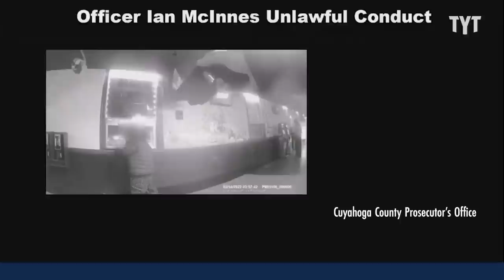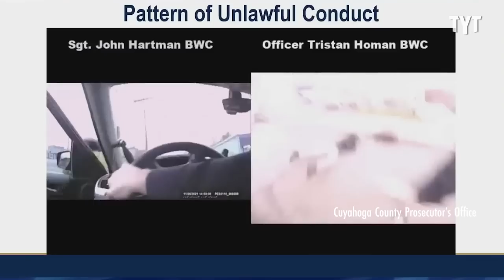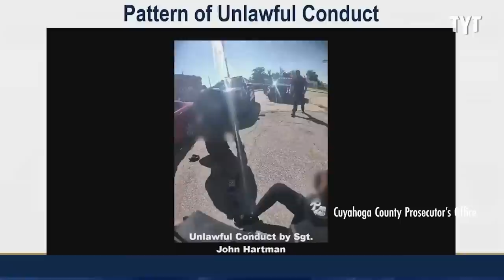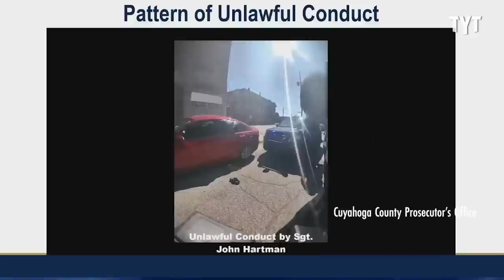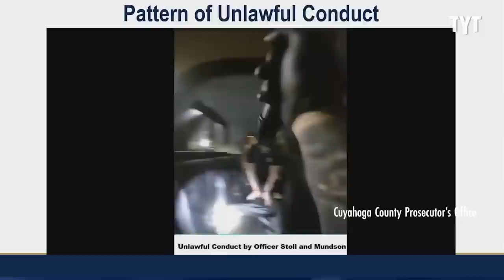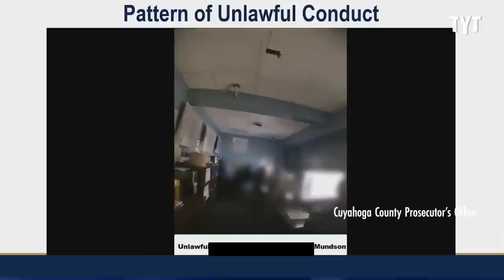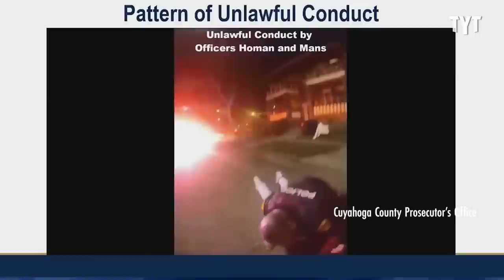11 Cops From Same Department Charged With Brutalizing Citizens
11 current and former East Cleveland police officers had been indicted for years of beating and brutalizing the very community that the taxpayers were paying them to protect. Sharon Reed and Mondale Robinson discuss on Indisputable.

"EAST CLEVELAND, Ohio — Eleven more current and former East Cleveland Police officers have been indicted for committing crimes, including beating, kicking and violently assaulting members of the very community they were sworn to serve and protect.

The Cuyahoga County Prosecutor's Office and the Cleveland Division of the FBI held a news conference Wednesday afternoon to announce public corruption and civil rights violation indictments against 11 current and former East Cleveland police officers."

230313__ID02OhioCops_V2